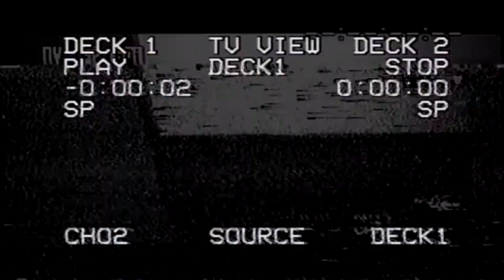EXPLORING AN UNDERGROUND TUNNEL! (SORTA)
Sooo. ive lost a good pair of shoes today. I hope u guys enjoy dis shit. it was fun and not so fun making it..if dat made any bloody sense. imma catch you guys in the nek video.
AND! if ye r new to the channel make sure to SUBSCRIBA! to join le CINDER! ARMY ! MAYT! anyways. have a good day ya filthy animals.